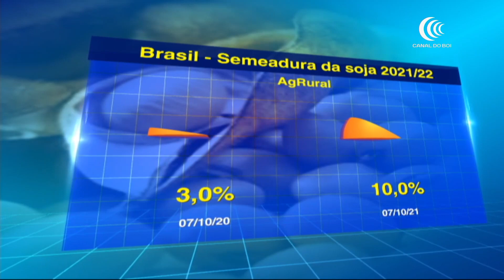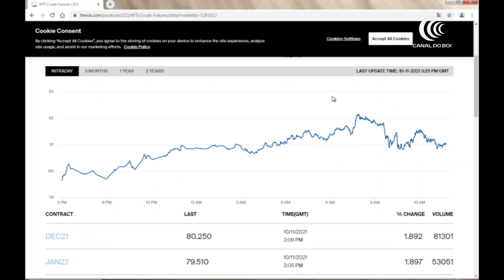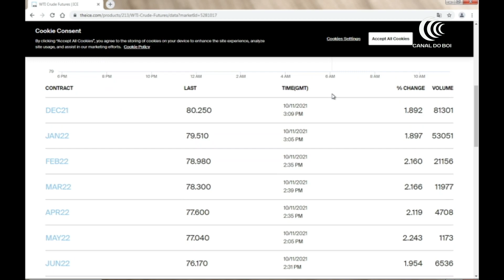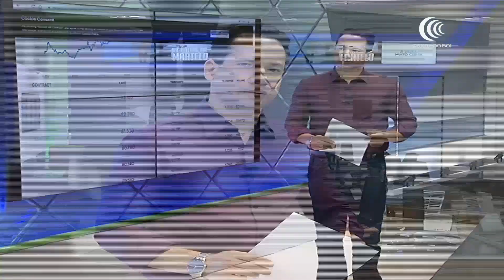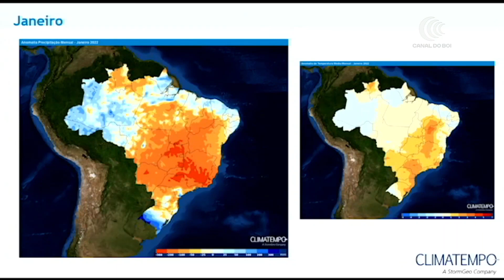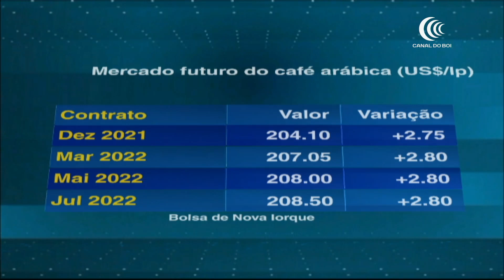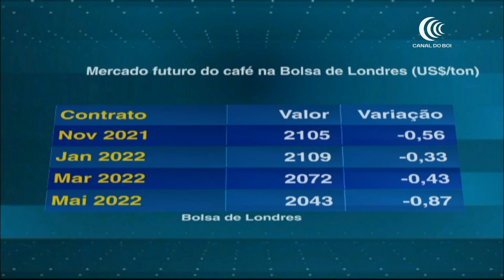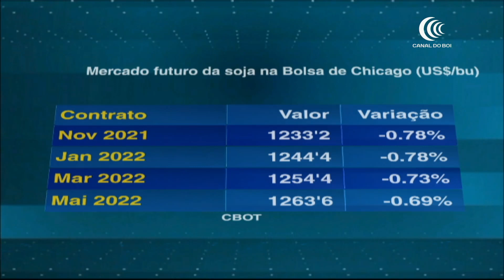Programa Agricultura BR | 11/10/2021